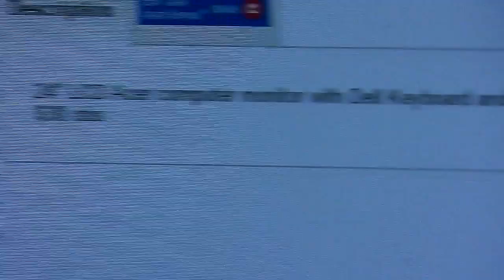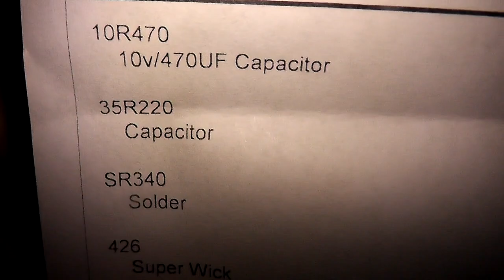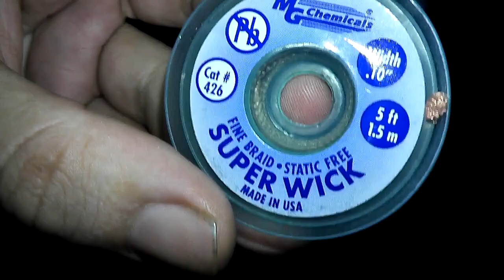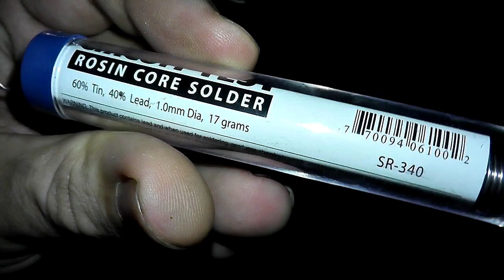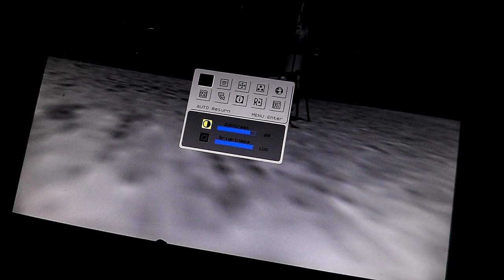Kijiji deals, helping friends, monitor repair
Found a great deal on a monitor.  Also got parts to fix the old monitor.  Helped Tasty Glue with some brake repair on his minivan and then pretended to know what I was doing fixing a monitor.